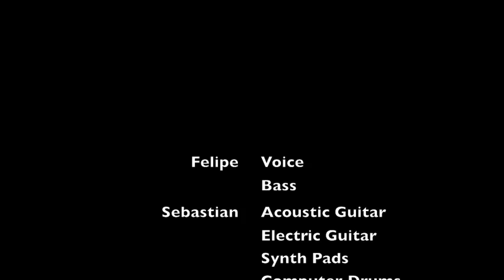Let it be Cover (The Beatles)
My friend Felipe is a huge Beatles Fan, so here we cover this song to add to the billion and one covers of it in youtube. I had this video in my computer and did not post before because of the very bad video quality of it, but decided to upload it at the end. Turns out I figured what happened with my laptop camera, and by the time I recorded the guitar solo I had fixed it. Coment if you like it and if you don't